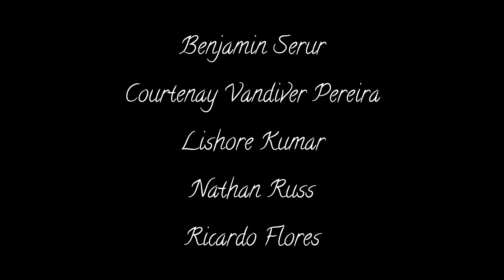Have Yourself a Merry Little Christmas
Has Christmas come early this year!? Indeed it has!!! House of Cello presents Have Yourself a Merry Little Christmas.